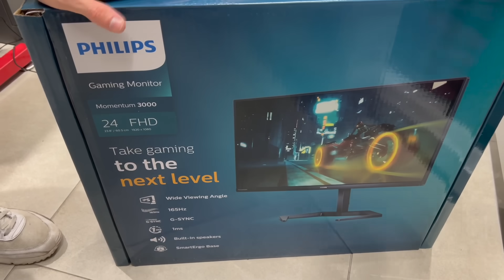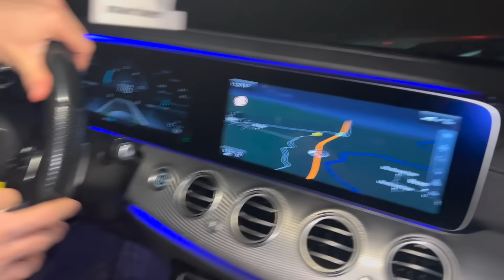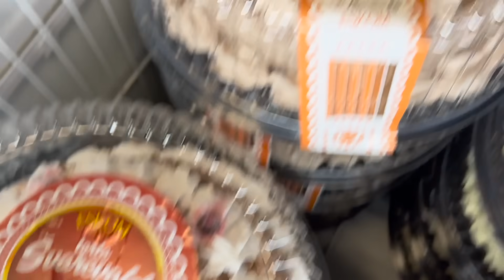IZNENADIO SAM MIHAJLA MADICA ZA 18ti RODJENDAN! *poklon 500e*